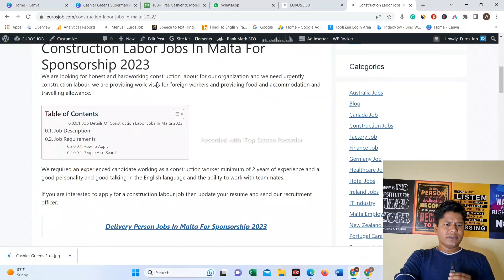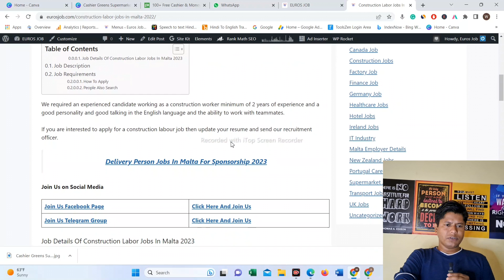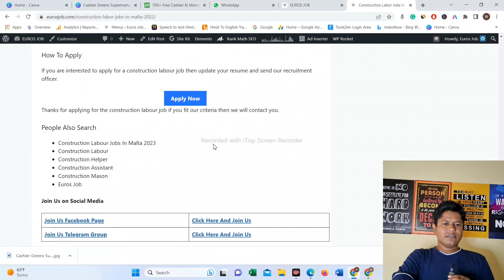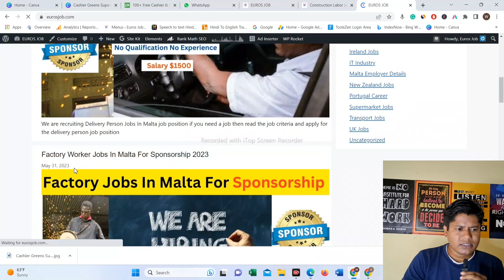Sponsorship of Construction Jobs In Malta | Visa Sponsorship 1 Lakh Salary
Sponsorship of Construction Jobs In Malta | Visa Sponsorship Jobs In Malta

Dear friends and my viewers and subscribers I am sharing this good
Information for all of you.

CV/Resume / Cover Letter / Job Hunting

Aapaka CV banana hay To Join This Telegram channel

I just help the people

If any friends want to come and work in Europe Malta I am here to help you regarding

1. FARMWORKER
2. FRUIT PICKERS 🍓 / PACKER
3. WAREHOUSE WORKER
4. PACKING WORKER
5. LOADING AND UNLOADING
6. BARCODE SCANNING
7. FORKLIFT OPERATOR
8. CONSTRUCTION WORKER
9. WELDERS
10. MASONS
11. DELIVERY DRIVERS
12. TRUCK 🚛 DRIVERS
13. IT
14. CHEFS
15. BARTENDERS
16. CLEANERS / HOUSEKEEPING
17. BELL BOY / ROOM ATTENDANT
18. KITCHEN HELPER
19. DISHWASHER
20. WAITER / WAITRESS

Latest Job

Career At DB Hotels And Resorts Jobs In Malta 2023

Any questions or doubt that, please watch my full video carefully, then leave a comment in my video and I will instantly reply

Good luck friends and viewers

Your Query